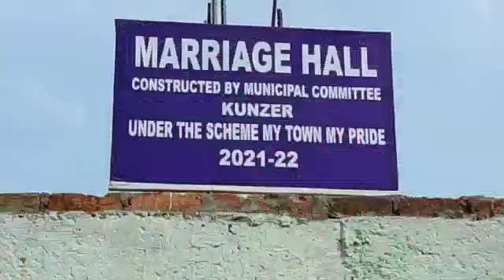Director Urban Local bodies Kashmir visits Kunzer, Inaugurates Marriage Hall, Open air Gem and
Director Urban Local bodies Kashmir visits Kunzer, Inaugurates Marriage Hall, Open air Gem and waste management vehicles